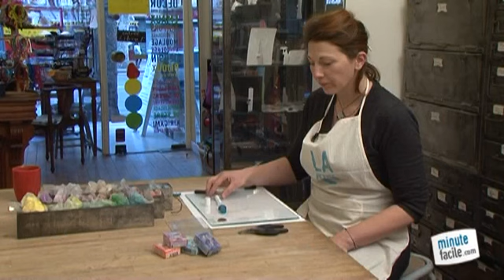Comment faire un pendentif en pâte fimo ?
Comment faire un pendentif en pâte fimo ? En suivant les explications en vidéo, vous en saurez un peu plus. Regardez !

Maria de La Petite Manufacture (lapetitemanufacture.com) vous donne de bons conseils afin de créer un beau pendentif à l'aide d'une pâte polymère.